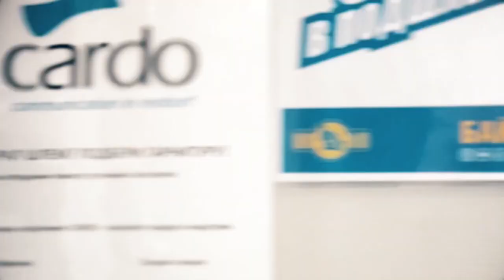Интервью и выступление чемпиона мира по стантрайдингу Фомы Калинина / Байк Ленд / Kingtyre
🔘 Радиальные двухкомпонентные шины для спорт-байков, vk.cc/ci28iS дорожников, кроссоверов, круизёров, скутеров во всех популярных типоразмерах по доступным ценам.

- Шины двойного назначения для мотоциклов класса Adventure;
- Кроссовые шины;
- Сверх-широкие шины для Сustom мотоциклов;
- Гоночные слики;